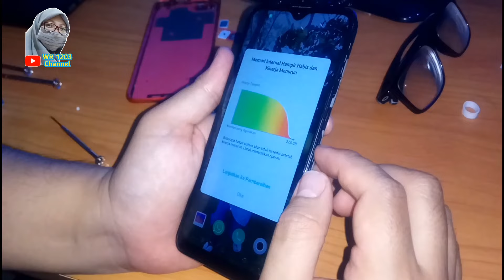Hp Rusak Layar Hitam Tapi Masih Ada Getaran || SERVICE SENDIRI jadi NORMAL LAGI OPPO A1K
Jadi ini adalah video pengalaman aku membetulkan hp sendiri yang sempat ngeblank layarnya hitam tapi saat dicharge dan ditelepon, getarannya ada.

Oprek sendiri dan service sendiri hp yang rusak, akhirnya bisa normal lagi.
Membuat normal kembali hp Oppo A1K yang sempat ngeblank hitam layarnya.

Selamat menyimak dan siapa tau ada yang punya masalah sama dengan HP-nya.

Salam...